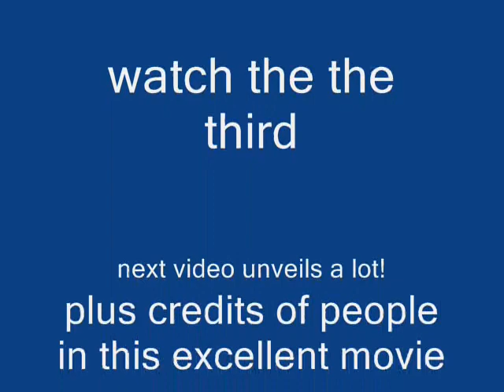the life of a gangster part 2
watch the 1st 2nd and the 3rd